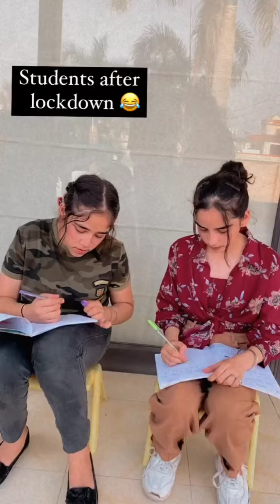mr mrs narula reet narula sam narula 🔥 khushi narula simran narula narula family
my fb naam Rahul Kumar Verma